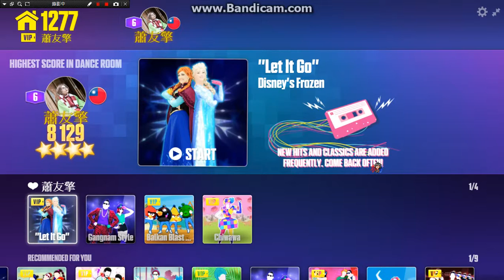lkk165(小天)遊玩just dance now - Let it go (3stars)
第一次用手機玩體感遊戲
手機當感應很難5星 不過玩得開心就好0w0
這個買了VIP會員 所以可能會錄其他舞(但是會LAG)
家裡沒錢買just dance 2016遊戲還有鏡頭 畢竟家裡的人不怎麼玩+家裡房間空間有限
所以有機會去台北地下街的時候 去某家店有just dance可以玩=w=
還有感謝你的收看~(雖然觀看數很少人)